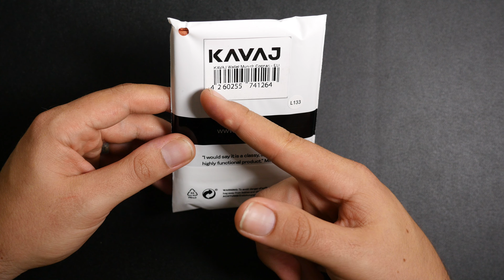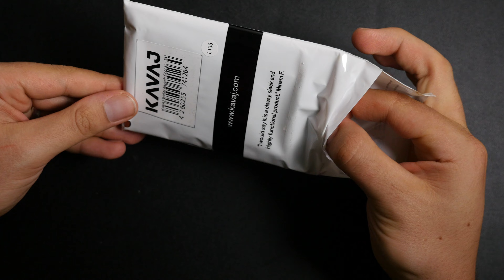Unboxing & Overview Kavaj "Munich" Geldbörse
In diesem Video präsentiere ich euch die Kavaj "Munich" Geldbörse.